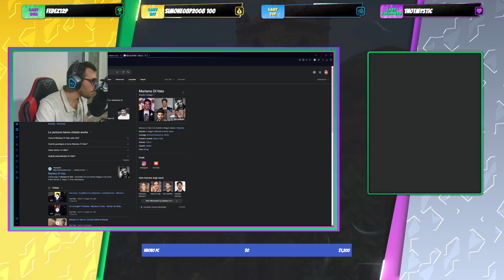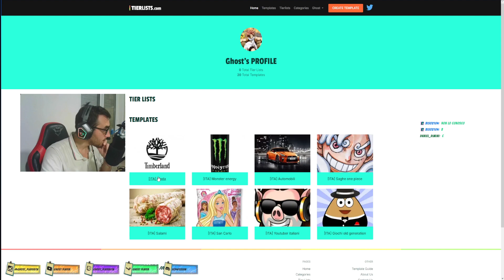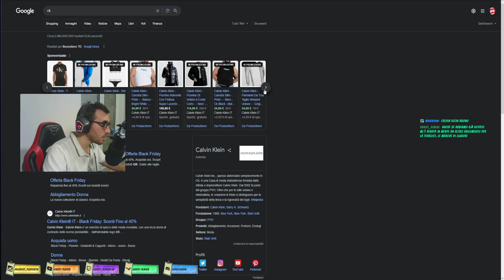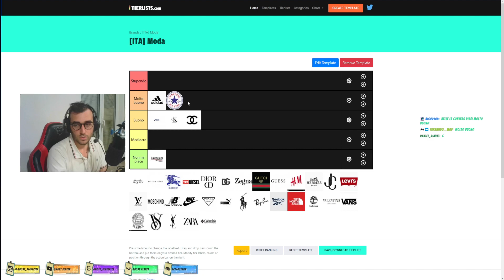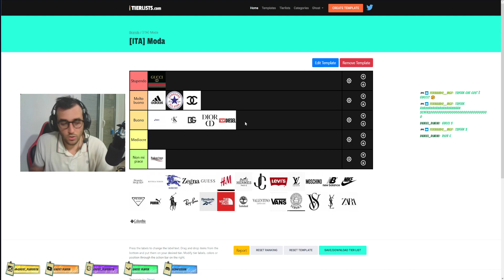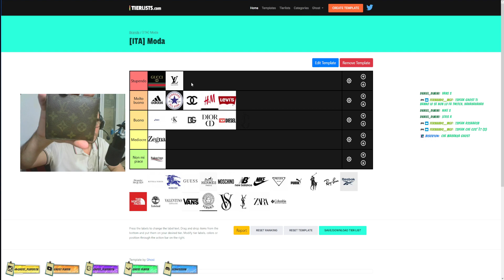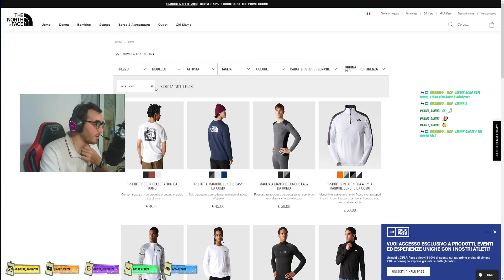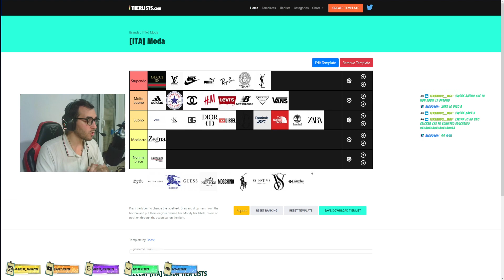Qual'è il brand di moda migliore?